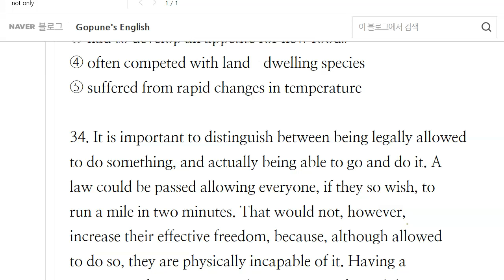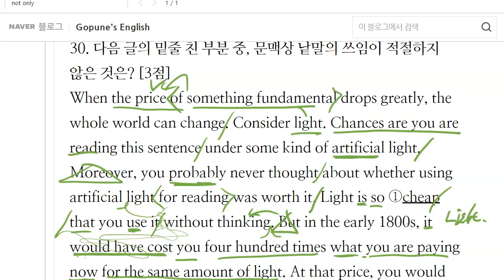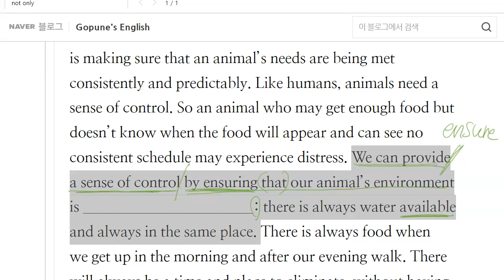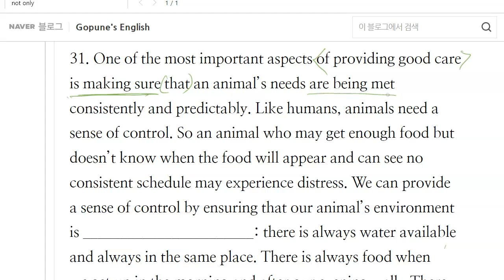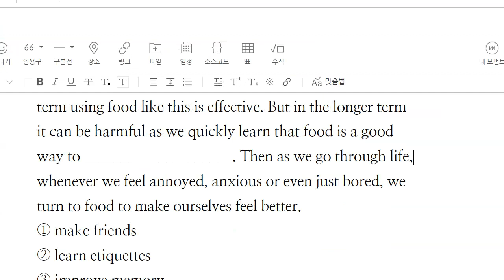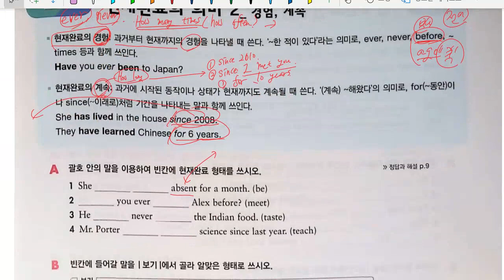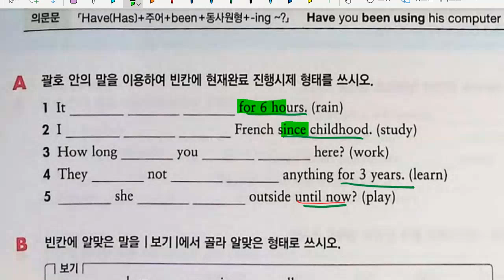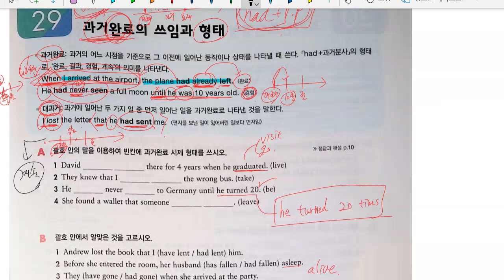중3 2023 01 20 21년 4월 모의고사 풀이 문법 완료시제